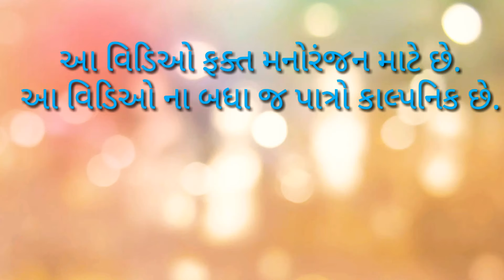આદિવાસી કી જંગ (કૉમેડી & એક્સન ફાઈટ ) શોર્ટ મૂવી...જય આદિવાસી..જય જોહાર..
Pn comedy channel par aapne gujarati comedy video ane dhodia comedy video jova malse..